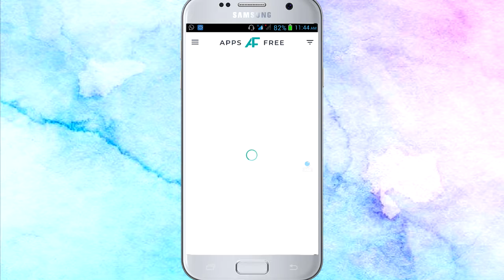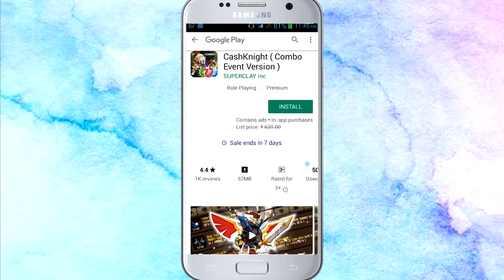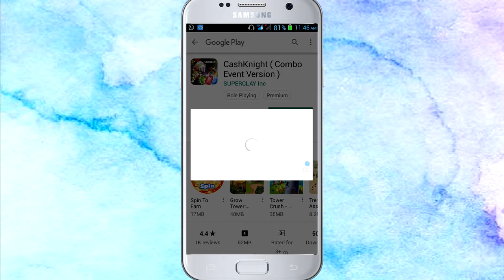play store paid app free download | how to download paid app for free on play store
play store paid app free download

hallo namaskar dosto mai is vidio me aapko batane ki kosis kiya hoon ki aap play store ke paid app ko free me kaise install kar sakte hai agar aapko meri vedio aaye to channel ko subscribe karke  bell icon ko press kar dijiyega     thanks you so match

your question…
1  play store paid apps free download telgu

 2  play store paid book free download

 3  play store paid apps for free in telugu

  4 play store paid application

   5 play store paid apps free

tips the balance in favor of fai tional or personal use